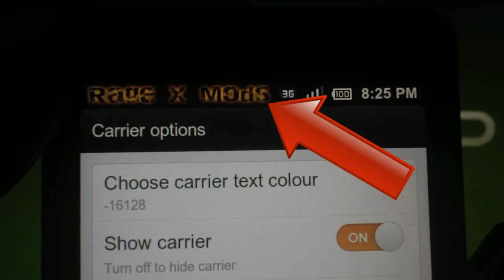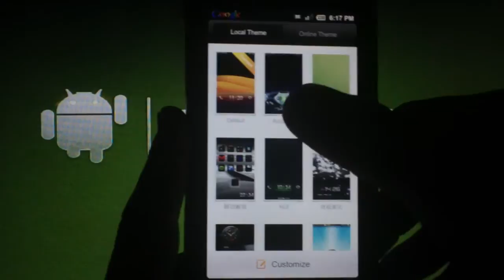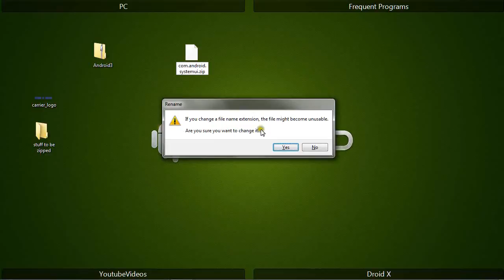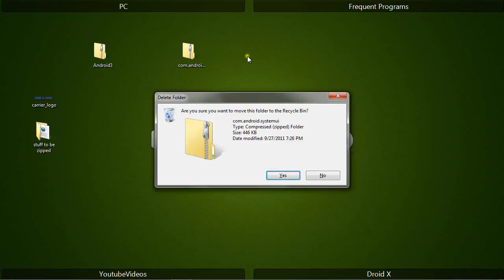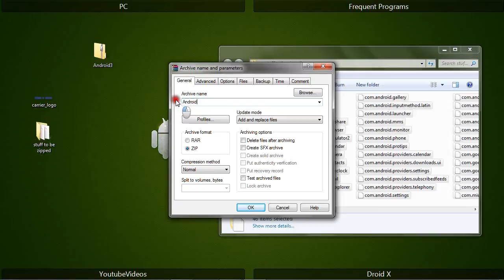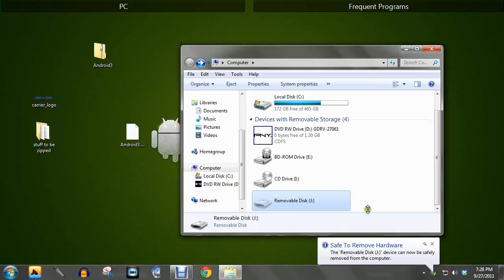Requested Tutorial: Add a Custom Carrier Logo On MIUI Rom 1.9.16 or Higher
This will show you a step by step tutorial on how to change the carrier logo on Miui 1.9.16 or higher using extended settings mod.